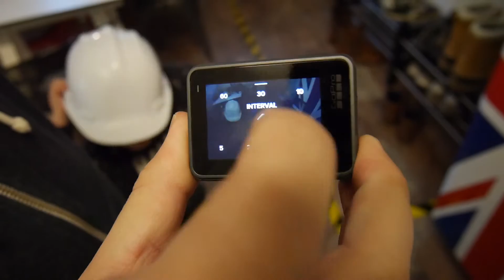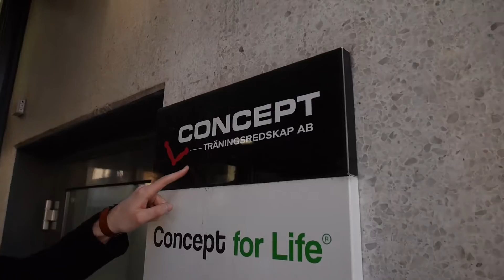VLOG #003 - Akta er Martin Timell och Gunde Svan, Omanovic kommer!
Vi är tvillingbröderna Omanovic som driver filmproduktionsbolaget Omanovic Production i Stockholm. Denna V-log handlar om att vi ska göra vår första långfilm 2017... och att inte ha en chef... och att göra vad vi vill under arbetstid när resten av Sverige jobbar med "viktiga saker". Välkomna!